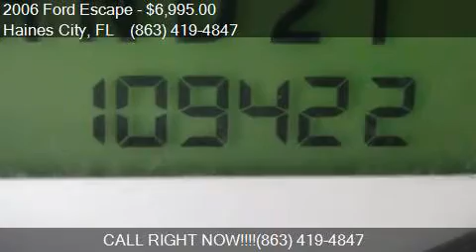2006 Ford Escape XLS 4dr SUV w/Automatic for sale in Haines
This 2006 Ford Escape XLS 4dr SUV w/Automatic is for sale in Haines City, FL 33844 at Regional Wholesale Inc.

Engine: 2.3L I4
Transmission: Automatic 4-Speed
Color: White
Mileage: 109422
Contact Regional Wholesale Inc 630 US 17-92 W Haines City, FL 33844 to test drive this 2006 Ford Escape XLS 4dr SUV w/Automatic today.